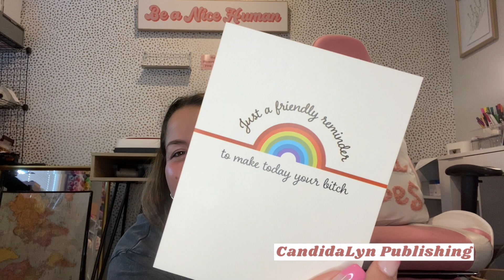Unboxing Small Businesses | Buying from Small Businesses | Unboxing Video | ASMR Unboxing Packages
Todays video is showcasing/unboxing some amazing small businesses who have sent me mail the past couple of weeks! If you loved any of the products I showed, keep scrolling to find their instagram handle!

✨Small Businesses:✨
•Daisy Creations: @Daisycreations.2020

•Self-Care Sundaze: @_selfcaresundaze_

•Printable Delights: @printabledelights_

•Luidia Jewels: @Luidia.jewels

•Lizzys Custom Keychains: @Lizzys___customkeychains

•The Kit Co: @the_kitco

•L;ve Clothing: @Shopliveclothing

•Xandra: @shopwithxandra

•CandidaLyn Publising: @can_dida_lyn

•Franeli: @franeli_shop

•Love Bug Cove: @asuhh_03

xoxo,
Brenna